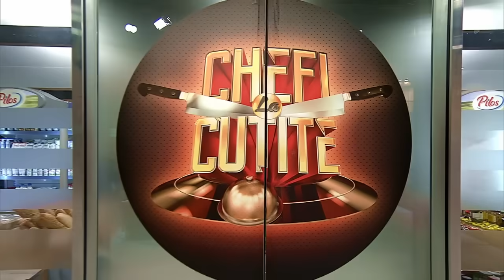Prima dublă eliminare din sezonul 12 Chefi la cuțite! Cine a plecat acasă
Episodul 25 al sezonului 12 Chefi la cuțite, din 11 octombrie 2023. Chef Sorin Bontea, chef Florin Dumitrescu și chef Cătălin Dumitrescu au fost dezamăgiți la degustarea preparatelor de la proba individuală, iar punctele au fost pe măsură. Astfel, doi concurenți au părăsit competiția culinară.